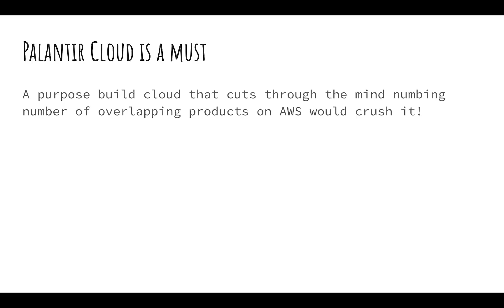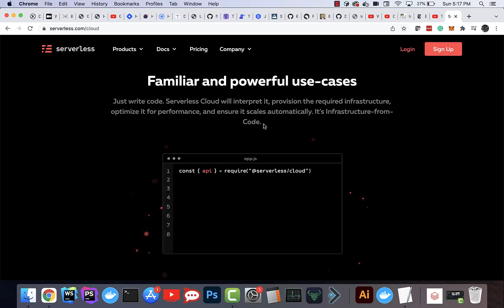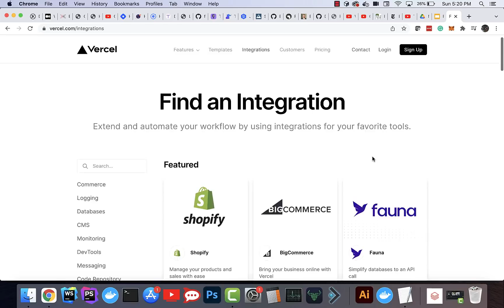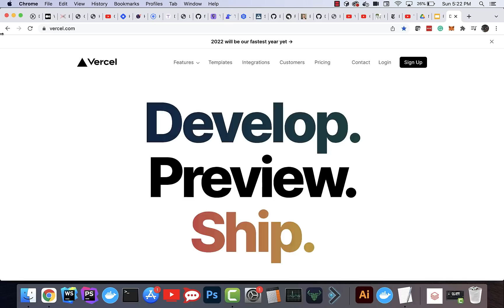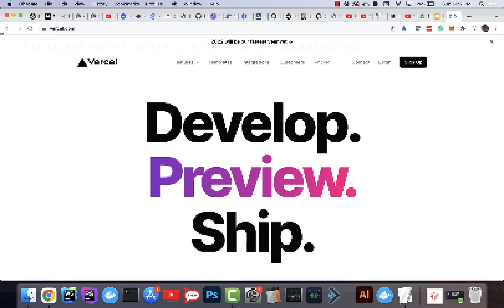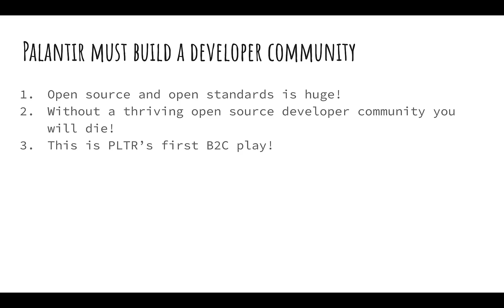A Palantir Cloud? WTF!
Why PLTR needs to invest in a cloud abstraction layer and build a developer community, straight from the mouth of Databricks!